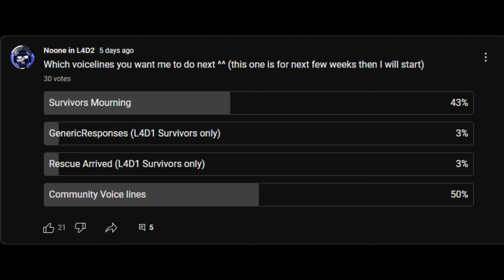Bill and Coach Community voicelines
After finding some voice lines in game there are 7 Not in game voicelines as If Bill is alive and 2 Community Generic voicelines I cannot find for Bill Community voicelines and your favorite L4D2 Survivor

Voice lines
Bill
0:01 - 0:02 (c6dlc3communitylines01.wav)
0:03 - 0:04 (c6dlc3communitylines02.wav)
0:05 - 0:06 (c6dlc3communitylines03.wav)
0:07 - 0:11 (c6dlc3communitylines04.wav)
0:12 - 0:15 (c6dlc3communitylines05.wav)
0:16 - 0:17 (c6dlc3communitylines06.wav)
0:18 - 0:19 (dlc1_communityl4d101.wav) (If Bill is alive)
0:19 - 0:20 (dlc1_communityl4d102.wav) (If Bill is alive)
0:20 - 0:21 (dlc1_communityl4d103.wav) (If Bill is alive)
0:21 - 0:22 (dlc1_communityl4d104.wav) (If Bill is alive)
0:22 - 0:23 (dlc1_communityl4d105.wav) (If Bill is alive)
0:23 - 0:24 (dlc1_communityl4d106.wav) (If Bill is alive)
0:24 - 0:25 (dlc1_communityl4d107.wav) (If Bill is alive)
No Communitygeneric01.wav (What is this place?) (Not in game)
No Communitygeneric02.wav ([tired] I feel so old for this.) (Not in game)

Coach
0:28 - 0:29 (dlc1_community01.wav)
0:30 - 0:31 (dlc1_community02.wav)
0:32 - 0:33 (dlc1_community03.wav)
0:34 - 0:36 (dlc1_community04.wav)
0:37 - 0:40 (dlc1_community05.wav)
0:41 - 0:43 (dlc1_community06.wav)
0:43 - 0:44 (dlc1_community07.wav)
0:45 - 0:47 (dlc1_community08.wav)
0:47 - 0:48 (dlc1_community09.wav)
0:49 - 0:50 (dlc1_community10.wav)
0:51 - 0:53 (dlc1_community11.wav)
0:54 - 0:55 (dlc1_community12.wav)
0:56 - 0:59 (dlc1_community13.wav)
1:00 - 1:01 (dlc1_community14.wav)
1:01 - 1:02 (dlc1_community15.wav)
1:04 - 1:03 (dlc1_community16.wav)
1:04 - 1:07 (dlc1_community17.wav)

Ł İ Ķ Ě & Ś Ű B Ş Ć Ř İ B Ē  Ț H Ă Ň Ķ  Ý Ø Ų